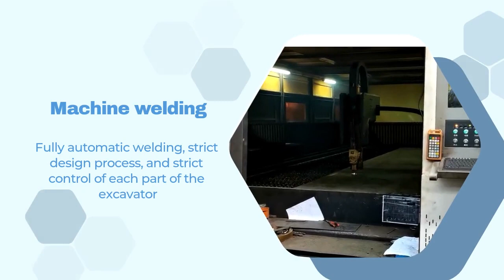Production and Practice of Excavators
ACE small excavator, professional construction equipment manufacturer, professional construction machinery.